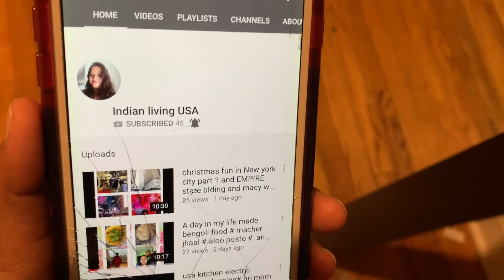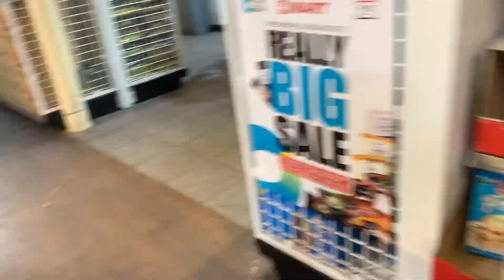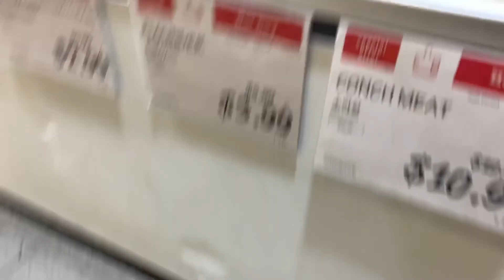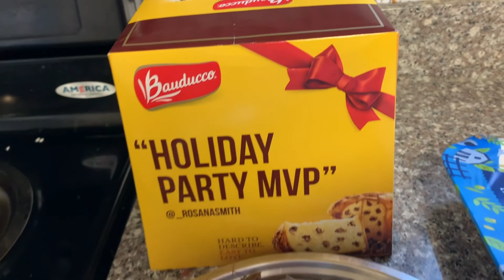H mart little haul || nri mom|| weekend shopping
today we went to H mart and bought some things hope you like it.